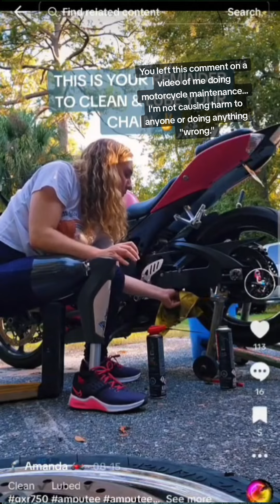Think before you speak 🖤